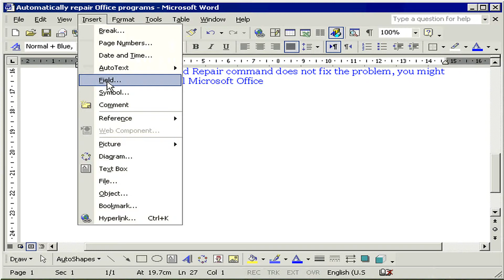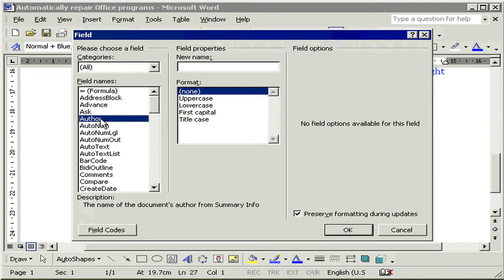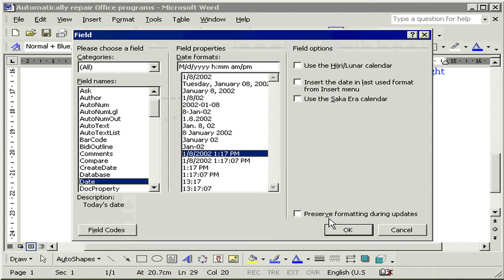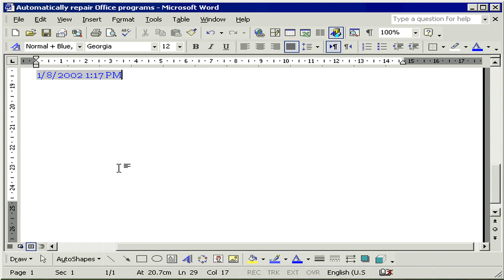إدراج حقول البيانات Fields word XP